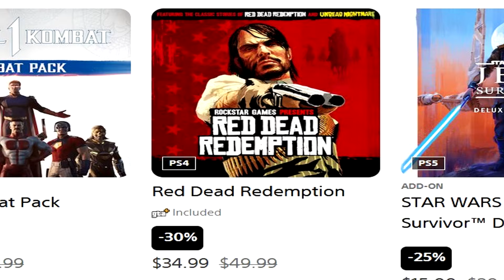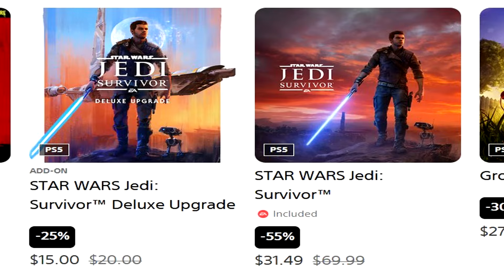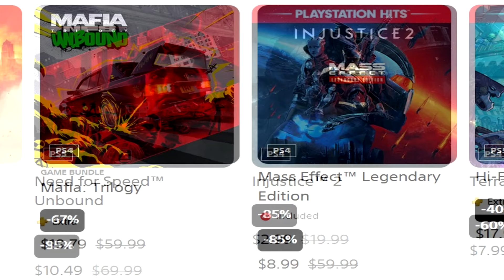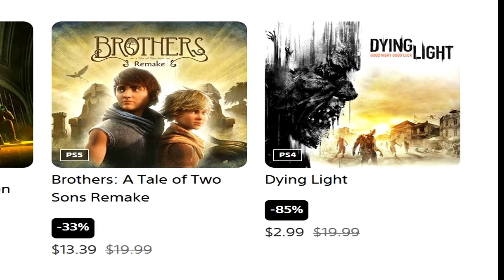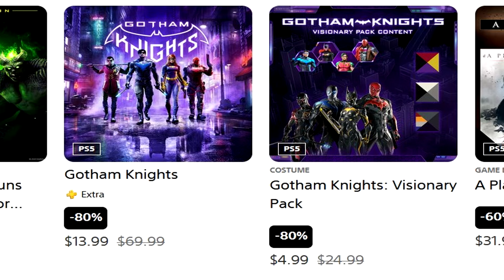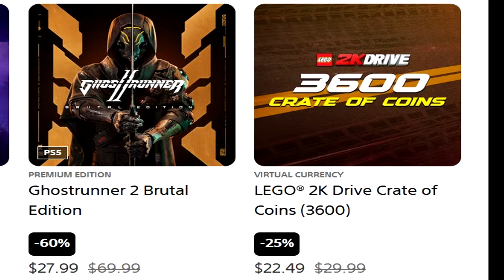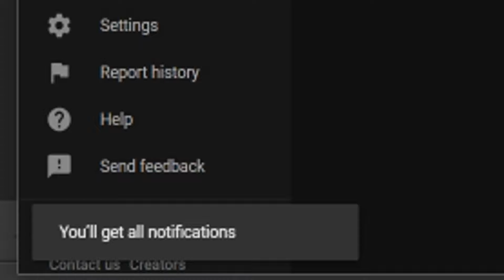NEW PSN SALE Live Now! Weekend Offer PSN Sale Cheap PS5/PS4 DEALS (New PlayStation DEALS 2024)